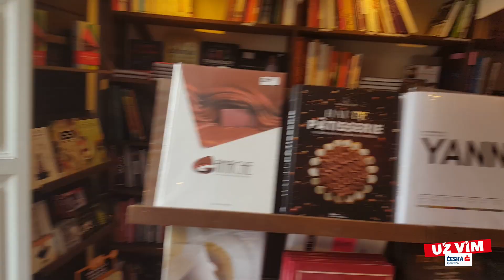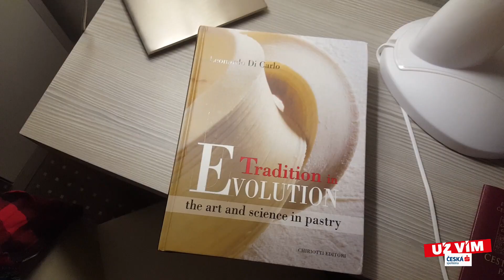VLAD RYASNYY - UČIT SE OD CUKRÁŘSKÝCH MISTRŮ #3